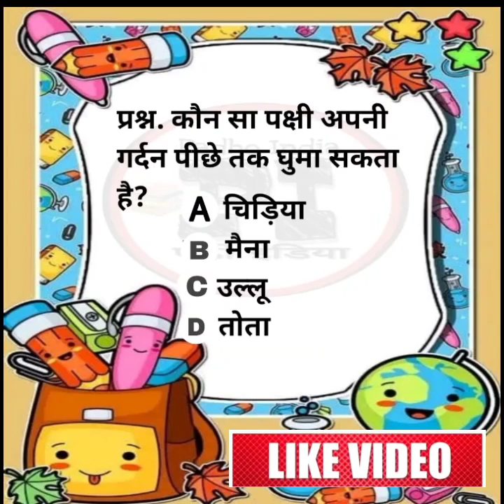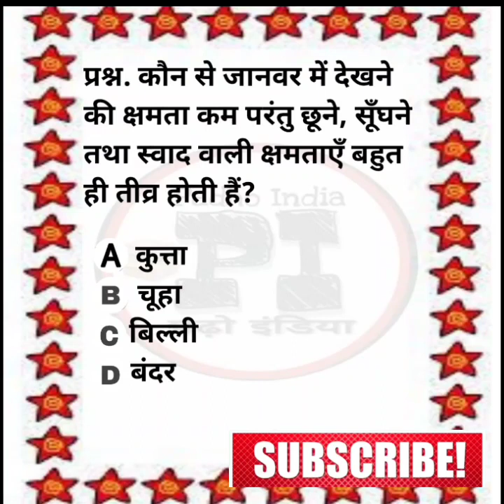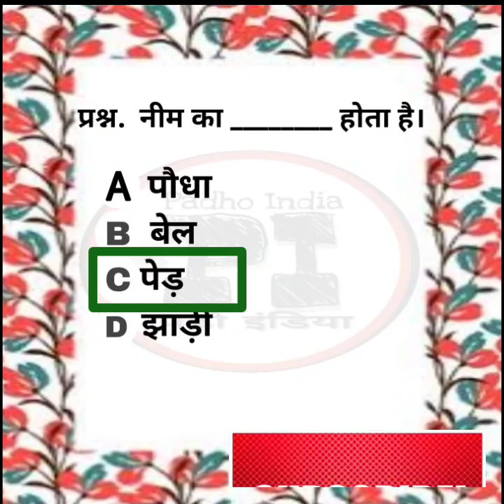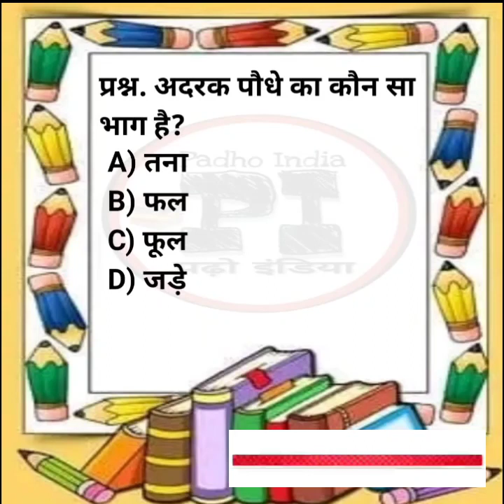कक्षा 3 आसपास महत्वपूर्ण प्रश्न उत्तर | Class 3 EVS Aaspaas Important Question Answers | CTET,DSSSB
कक्षा 3 आसपास महत्वपूर्ण प्रश्न उत्तर | Class 3 EVS Aaspaas Important Question Answers | CTET,DSSSB,UPTET,JNV,NVS @padhoindia630